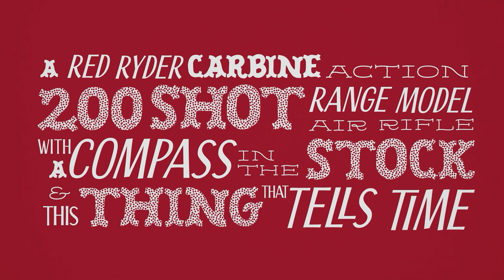A Wild Night Before Christmas - Not Weird. Wild.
Happy holidays from the Minnesota Wild!